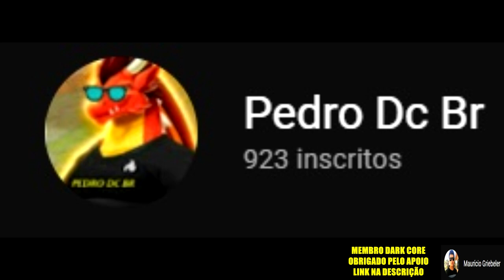●O SEGREDO FOI REVELADO! COMO EVOLUIR O PASSE RÁPIDO 👁 ATUALIZAÇÃO TEMPORADA 17 Last Day On Earth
Ei, sobreviventes! Na temporada 17, você participará da produção de uma liga especial. Com o apocalipse zumbi fora de sua porta, fazer isso não é tão fácil. É hora de aplicar suas habilidades táticas e estratégicas aprimoradas ao longo dos anos. Acreditamos que você terá sucesso. Além disso, você vai aprender outro segredo de Wastelands, mas revelá-lo também é bastante desafiador. E, claro, recompensas também são fornecidas.

O primeiro destino é o sítio de escavação Echo-1. A tarefa é fornecer produção ininterrupta da liga especial. Parece simples, você diz. Basta ligar a refinaria e os extratores começam a operar - o que não é grande coisa! Tecnicamente, sim. Mas antes de começar, você deve ter certeza de que o acampamento está abastecido com tudo o que é necessário. Além disso, montar algumas torres e armadilhas nunca é demais, pois o barulho dos extratores atrai zumbis. Muitos zumbis, que irão obstruir ativamente o processo. Portanto, não vai funcionar sem você. A grama alta pode servir de disfarce não só para você, mas também para seus inimigos. Antes de iniciar a refinaria, escolha o modo de operação - isso pode tornar a tarefa mais fácil ou mais complexa, enquanto o valor da recompensa muda de maneira correspondente.

No vídeo mostra como montar a caixas de peças sobressalentes conseguir pistão. O material usado é pistão, cinto e fusível

Membros Dark core:
●FRAG_

●Eu não sou o Jonas

●GREED BB

●Maurício Griebeler

●Membros Dark Aprendiz:
adammendes
RenataFerreiraa
ErivandaCoelho
ツGENERAL
AliceCamejo_
LeandroBasil_
SamCavalcanti
KauanFreitasDelarmelino
FramGamer890
GuilhermeHenrique_
FilhodoX
Paozinhu
Dinha_

CANAL
@JORDANAAK GAMER

CANAL
@Alcimar Games

Em breve terá também o canal "Dark na Cozinha". Onde irei explorar grandes delicias gastronômicas